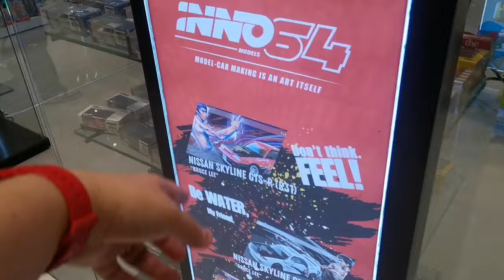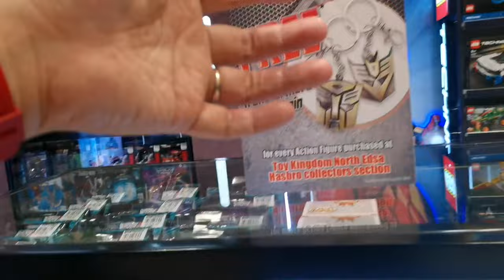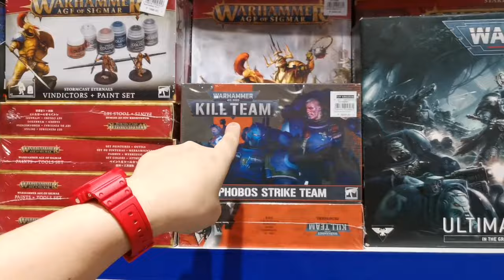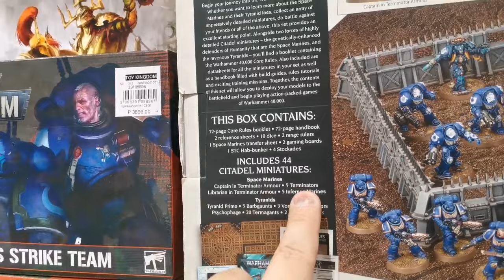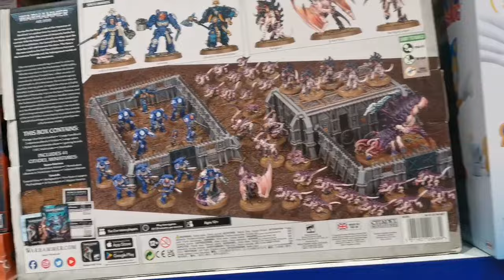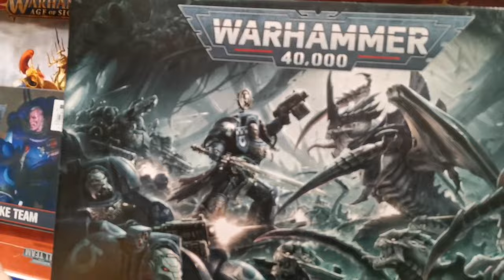Toy Tour: Toy Kingdom SM North Edsa The Block. Warhammer, Mcfarlane Toys, Yolopark, Hasbro, Marvel